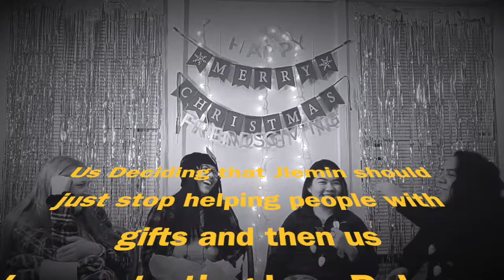Vlogmas 2019: Friends Thanksmas Gift Swap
Merry Christmas y'all! This years Vlogmas was a FAIL! But maybe in the future i'll start making regular videos and not just "Vlogmas" videos. This one was so much fun to edit because in the moment you really miss so much stuff. I wanna give a HUGE shout out to Jiemin, Kathleen and Rebecca for the gifts they got me and for letting me record this. Also for all the laughs.
Anyway, happy holidays and I'll hopefully see you guys next year!!!